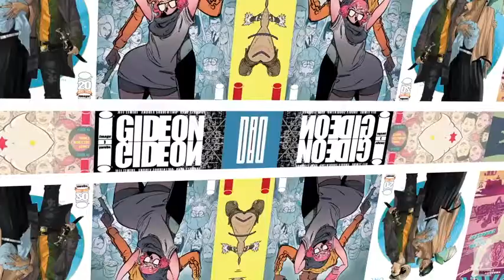Official Trailer: POST AMERICANA #1 by Steve Skroce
From Maestros creator, We Stand on Guard co-creator, and The Matrix storyboard artist Steve Skroce with coloring by Eisner Award-winning Dave Stewart comes a visionary new series set in the post-apocalypse.